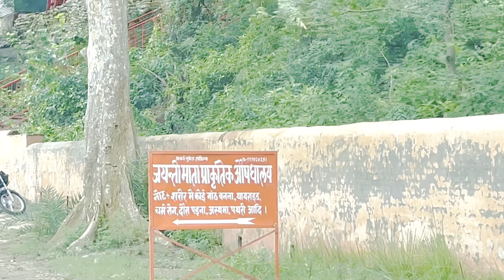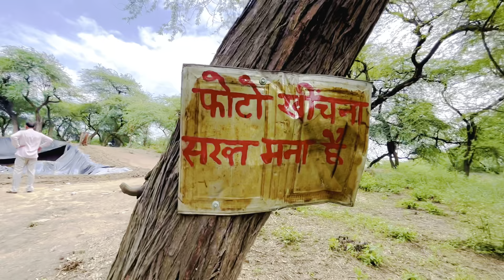5000 साल पुराना पांडवो का शिव मंदिर हस्तिनापुर,जयन्ती माता सकित पीठ यहा सती माँ का अंग गिरा था ।।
5:-ये क्या कर दिया इस लड़की ने सारी कार तोड़ दी, अब क्या होगा पता नही